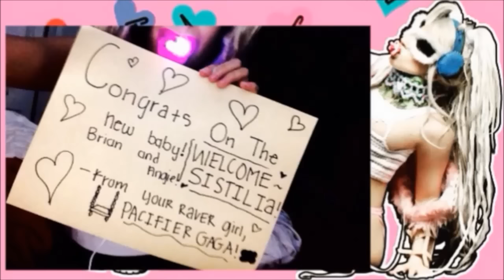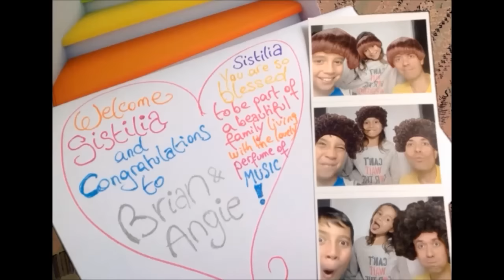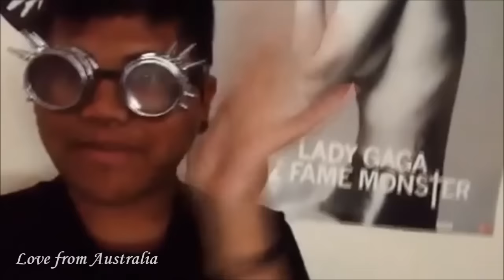Welcome Sistilia to the World! Brian Newman & Angie Pontani had a beautiful baby girl!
We had Little Monsters around the world submit videos to congratulate Brian Newman - Trumpet Player and leader of the Brian Newman Band. Brian is one of Lady Gaga's best friends, and played  with her and Tony Bennett on the Cheek to Cheek tour and album. He and his wife are extremely kind and loving people! So happy for you both and look forward to seeing Sistilia grow up!